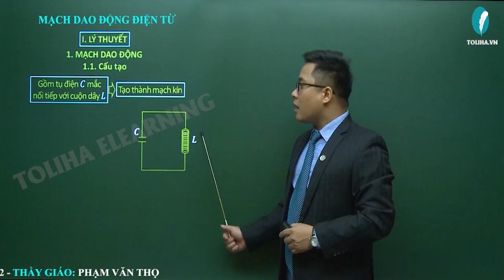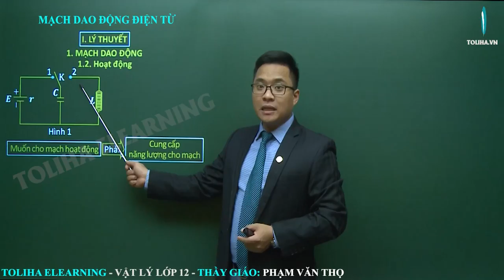Mạch dao động điện từ - Dao động điện từ - Vật Lí 12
Mạch dao động điện từ
Học trực tuyến đầy đủ bài giảng, bài luyện tập tại:

Dao động điện từ
Vật Lí 12
Lí 12